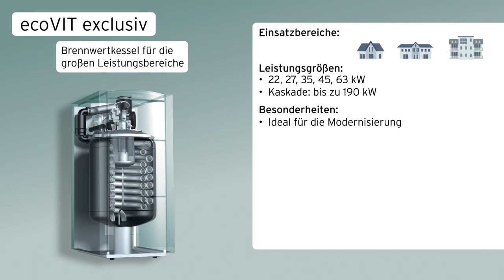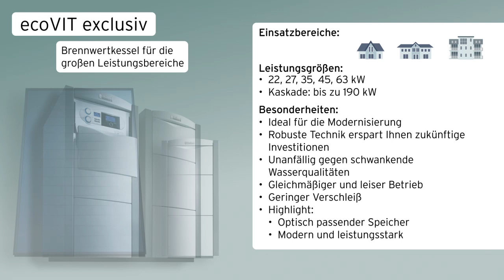Vaillant Gas-Brennwertkessel ecoVIT exclusiv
Erfahre in diesem Video alles über Einsatzbereich, Leistungsgrößen, Besonderheiten, Fördermöglichkeiten und Systemkomponenten des Vaillant Gas-Brennwertkessel ecoVIT exclusiv.